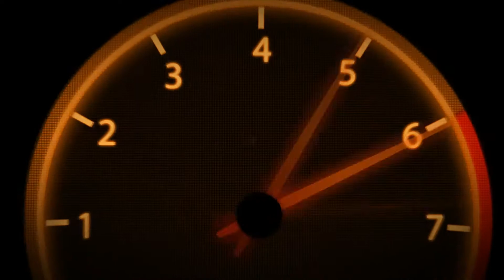Colin McRae Dirt | Tier 3 | Japan | Numata Raceway #27